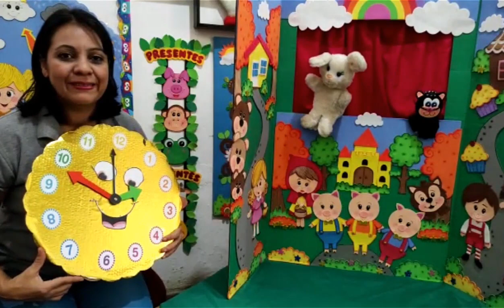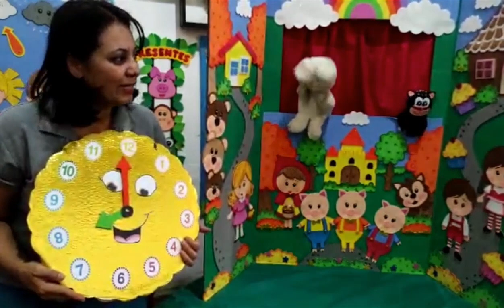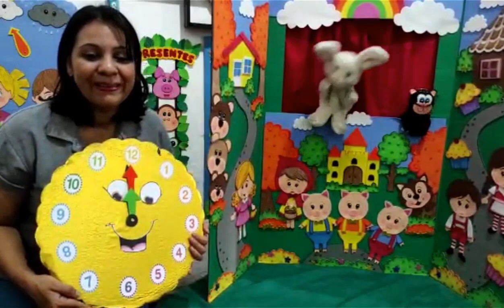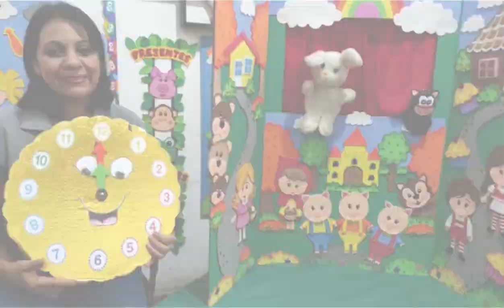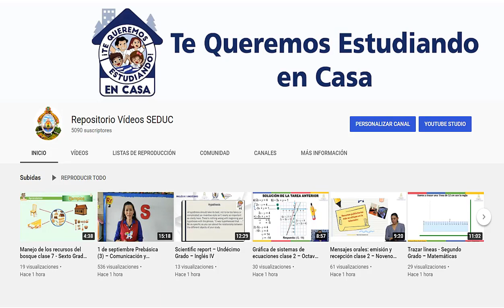21 de octubre Prebásica (4) – Relación con el Entorno